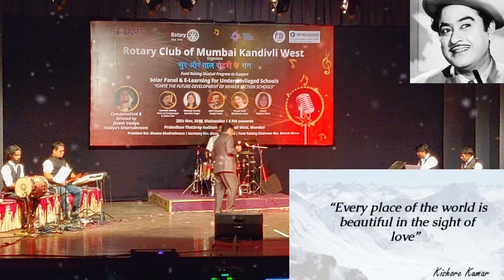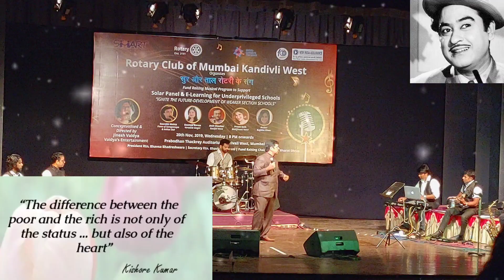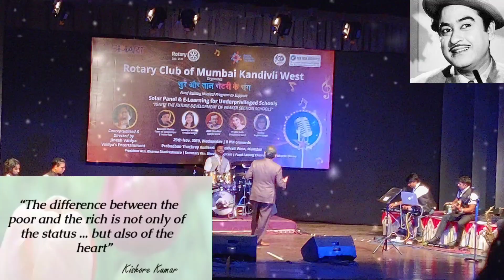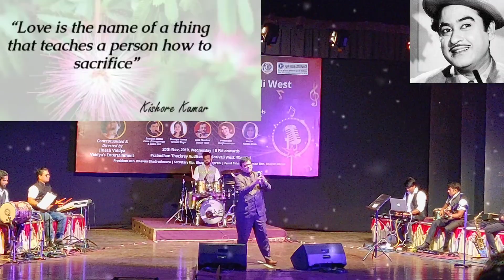Kishore Kumar's Pyaar Deewana hota hai | Ye Shaam Mastaani ❤️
Two gem of the songs of Kishore da - Pyaar Deewana hota hai Mastana hota hai & Ye Shaam Mastaani madhosh kiye jaay